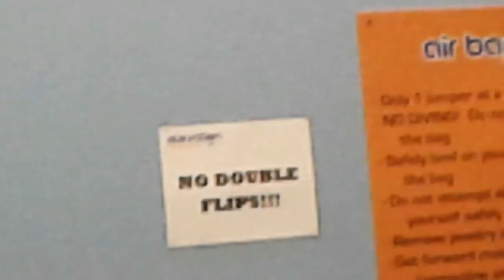Do a Flip!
I went to a trampoline park for my sister's birthday, and she taught (and pushed me) to do a flip. I was able to do it, so I decide to record what would happen if I did it on an air bag.

I may start using an outro rather than an intro. Hope you like it!